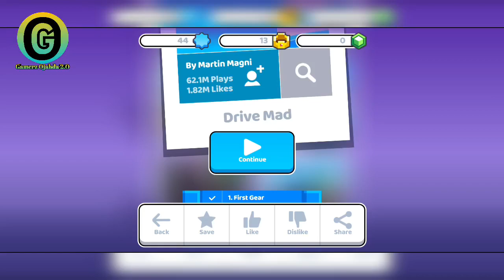Fancade Game Drive Mad Trike, Ball Haul, Soccer, Lift Off, Parallel Parking, Topple Gameplay 25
About : Gamerz Ojahda 2.O is a YouTube Channel, where you will find gaming videos in Hindi, I hope this video was Useful and you liked it, if you did press the subscribe button.